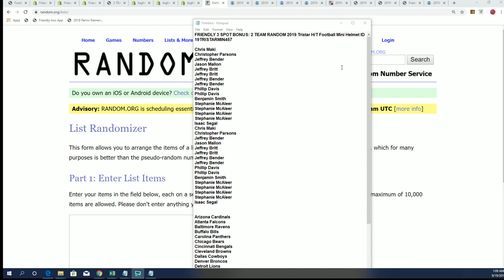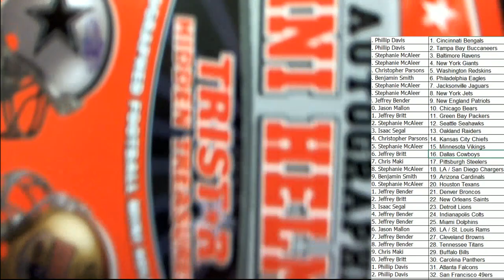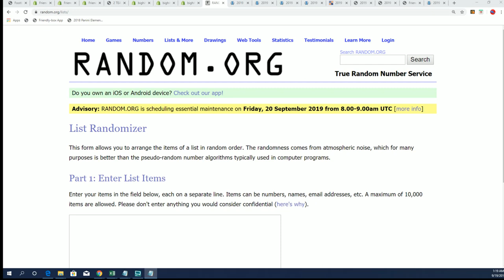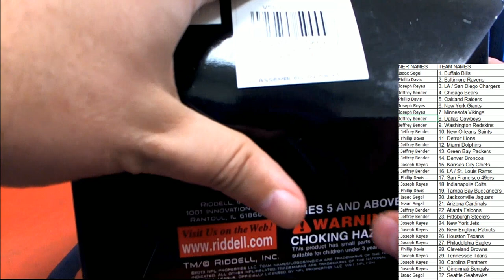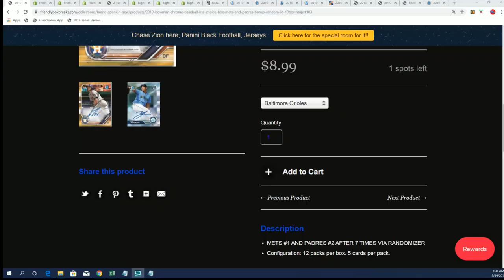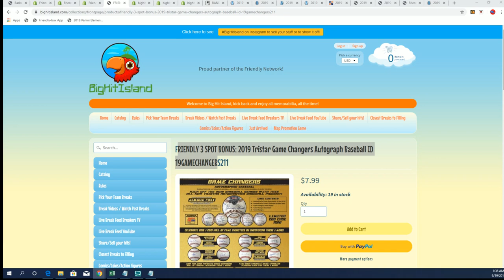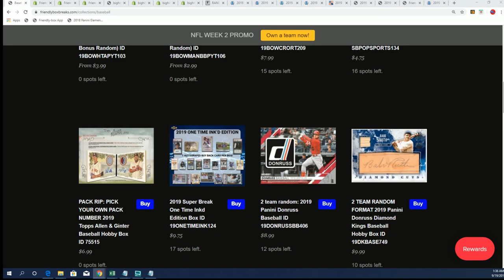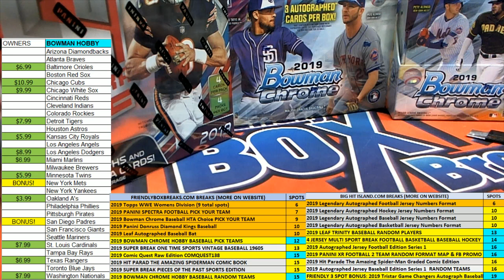2019 Tristar HT Football Mini Helmet ID 19TRISTARMIN457 & 19TRISTARMIN458